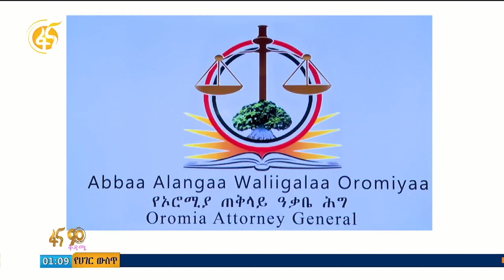የኦሮሚያ ክልል በሙስና ወንጀል በተከሰሱ ግለሰቦች ላይ ያስተላለፈው ውሳኔ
ባለፉት ሶስት ወራት ከሙስና ወንጀል ጋር በተያያዘ 1 ሺህ 321 ሰዎች ተከሰው ውሳኔ እንደተላለፈባቸው የኦሮሚያ ጠቅላይ ዐቃቤ ህግ ቢሮ አስታውቋል።